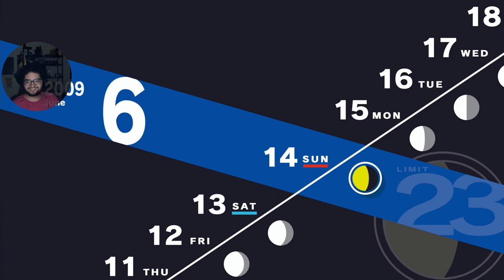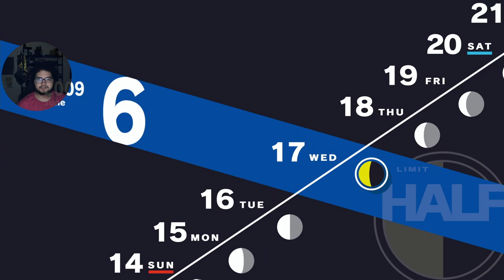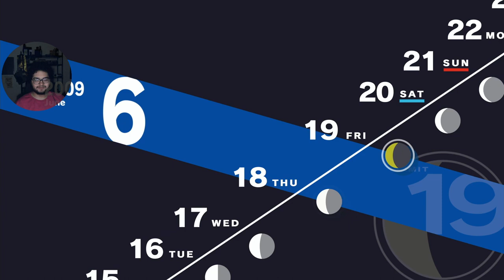WE LOOKING CLEAN! | Persona 3: Reload Ep. 11